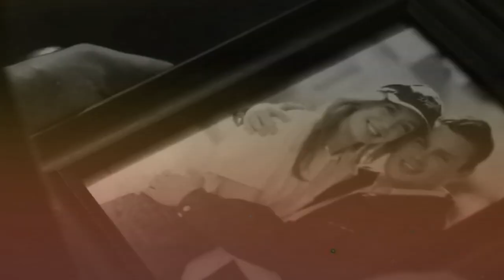Buck & Eddie| The Archer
My Taylor Swift/9-1-1 obsession continues. I really want to make an edit with the song 'Paper Rings' but not sure if it fits Buddie or Tarlos better...

SONG: The Archer
ARTIST: Taylor Swift
PROGRAMME: Movie Studio Platinum 16